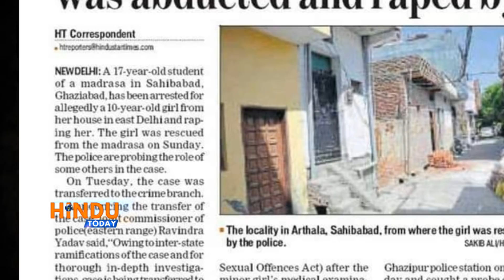Justice For Geetha. Hanging The Real Rapist Madarsa Moulvi. From Hindu Today